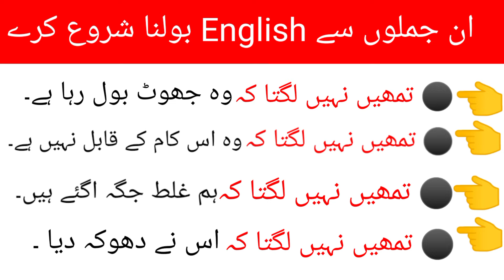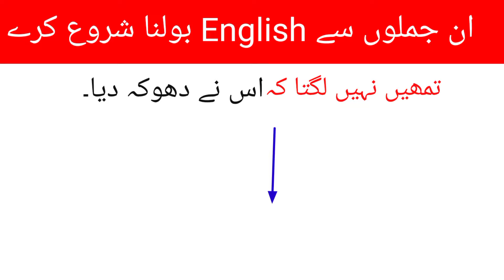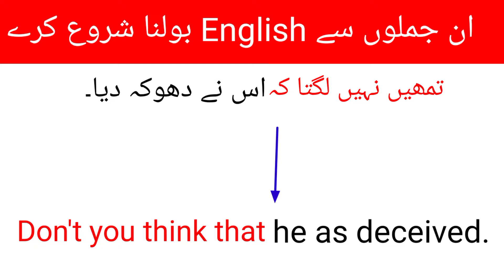English sentences Structure formula - 848 ||Advance English Structure || Don't you think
english structure
spoken english
english practice
english grammar
english speaking
english sentence structure
advance structure
english
special structures
english conversation practice
learn english
english speaking course
english speaking
practice english
english conversation
practice english
english conversations
learn english
english conversation
speak english
english course
english vocabulary
learn english
english bolna sikhen
spoken english
english bolna sikhe
basic english
english speaking
english grammar
english sikhe
english spoken
انگلش بولنا سیکھے
انگلش سیکھے